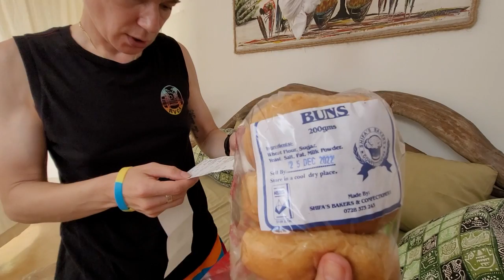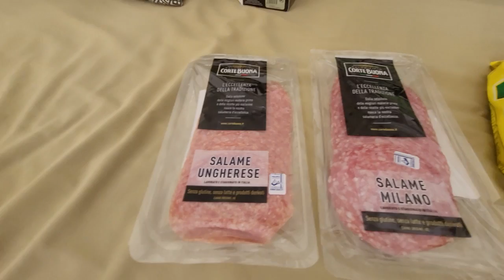ЧТО КУПИЛИ В МАРКЕТЕ ВАТАМУ/ПОДАРКИ/РАСПАКОВКА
Привет!
Сегодня прикольное видео про наши покупки в местном супермаркете в Ватаму в Кении, покажем что купили, кое-что и на подарки уже, и как обычно, напишу все цены в субтитрах!

На продвидение канала: monobank 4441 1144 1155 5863